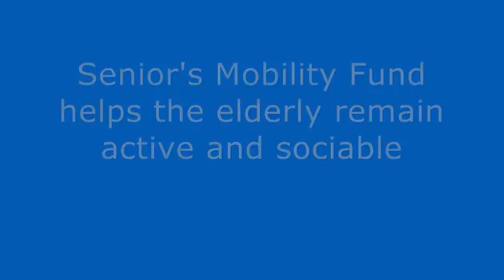Senior's Mobility Fund helps elderly keep mobile and socially active